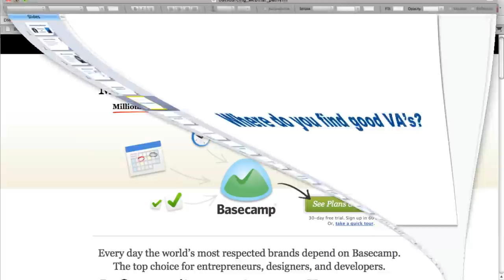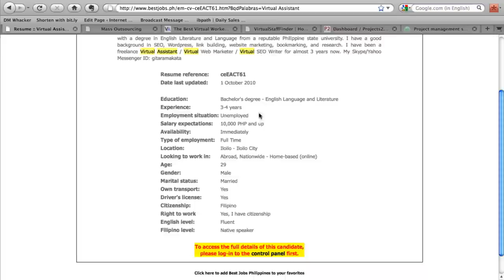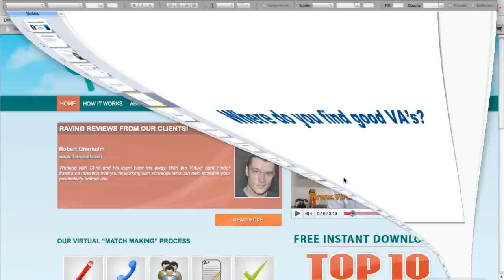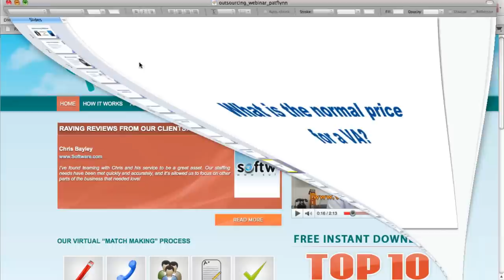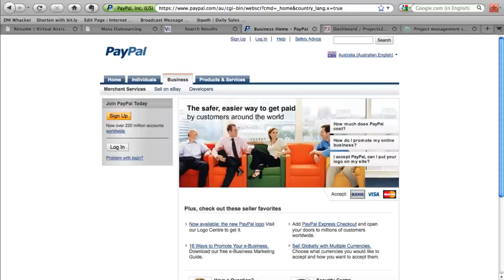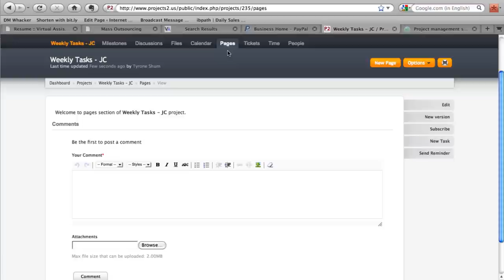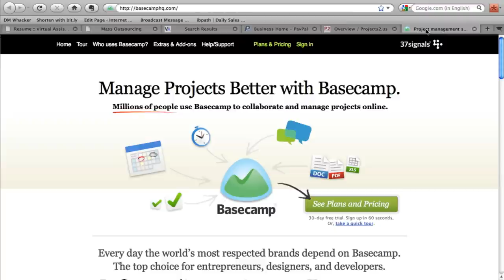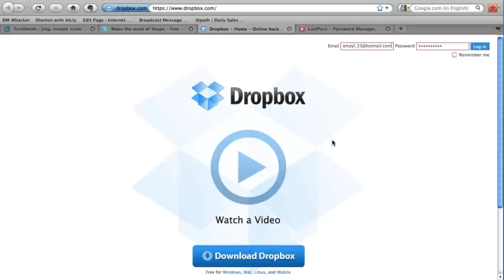OL 033: Pat Flynn Asks "How To Hire A Virtual Assistant?"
Inside episode thirty three on Outsourcinglive, you will learn about the benefits of hiring a virtual assistant, where to find them, how to hire them and some tools to communicate with them.